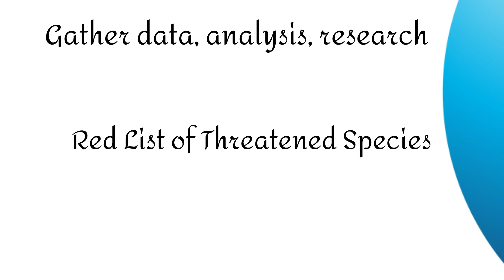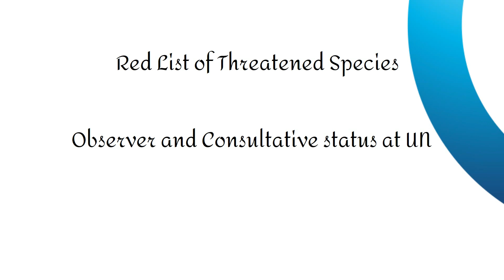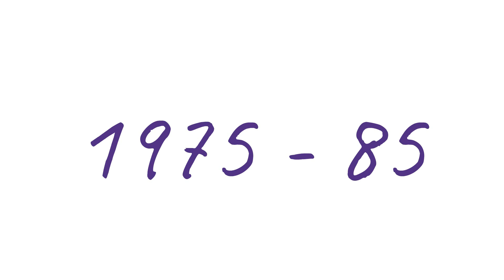IUCN || Nature || Natural Resources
Hello friends, hope you all doing well. In this video, I have discussed IUCN and its steps to conserve nature and natural resources. Their struggles and current scenario.